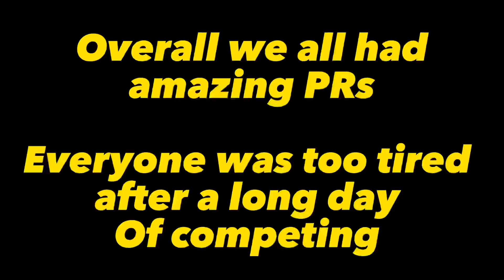The Ultimate Track Adventures: (Road Trip to Virginia)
Guess what, we are going on a journey to Virginia for an epic track and field competition!
From the moment I and my teammates stepped foot on into the bus the excitement began.

Through the positive spirit and high energy this team brought I knew we were destined for greatness. With the support of my amazing team and my own dedication, we dominated in event after event, leaving the competition in awe, like they were asking “where did this school come from”.

From the fun, exciting and laughing moments in the bus to the grueling training sessions and thrilling races, this video takes you behind the scenes of how long the bus ride was, what we were up to and how we prepared our selves for this competition.

Watch as we push ourselves to the limit and prove that positive spirit, positive energy and hard work truly does pay off.

Not only will you witness fierce competition, but you'll also get a glimpse of the beautiful scenery and vibrant culture of Virginia and the bond we have as teammates.

Join me and my NJCU family on this unforgettable adventure and witness the triumphant moments that make all the hard work worth it.

Lets gooooooooo